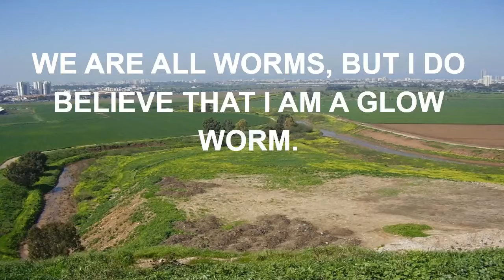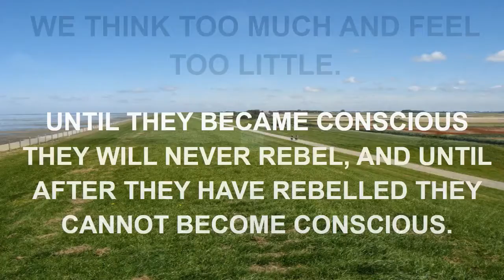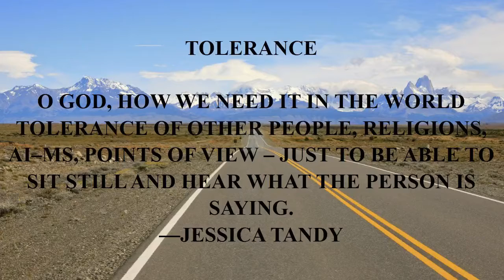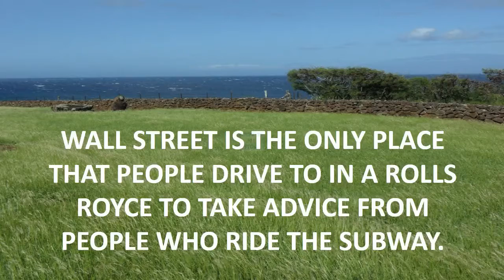funny quotes 123.mp4